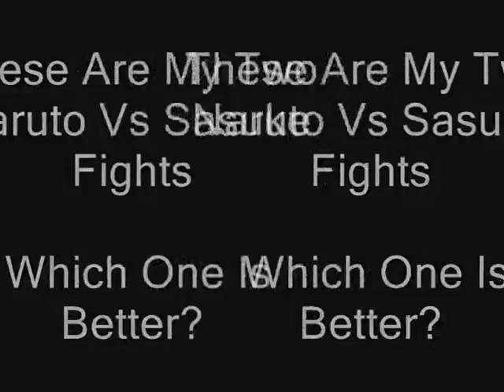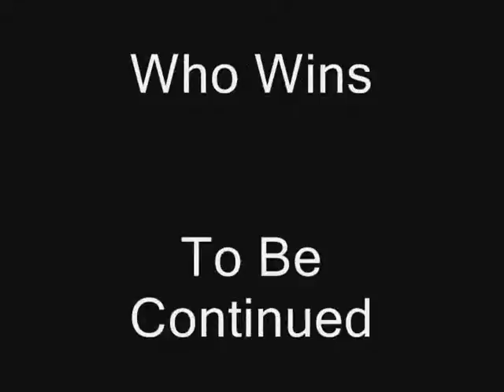Naruto Vs Sasuke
These Are My Two Naruto Vs Sasuke Videos I Need You To Tell Me Which One Is Better

It Is Not To Be Continued I Just Couldnt Go Back And Change It